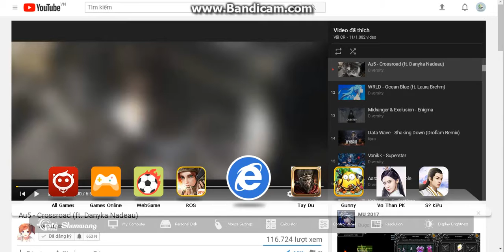Bang Bang Trên Zing Me: Hollow Ichigo Part 2 :v sinh tồn với team bạn =))0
:v làm biếng nên thôi đừng phí công làm gì :v